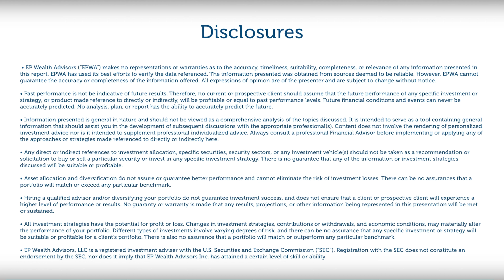How to Build an Investment Portfolio: Market Timing | EP Wealth Advisors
Tune in to EP Wealth's Informed Investor Market Updates by Adam Phillips CFA, CFP® and our EP team as we seek to equip you with the latest analysis of market updates. This week we talk about how to build an investment portfolio, and all about market timing.